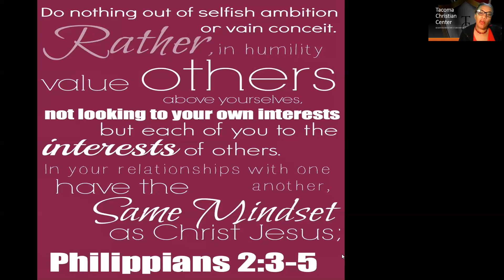Scripture Of The Day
Scripture Of The Day with Evangelist Glynis McClain - Philippians 2:3-5